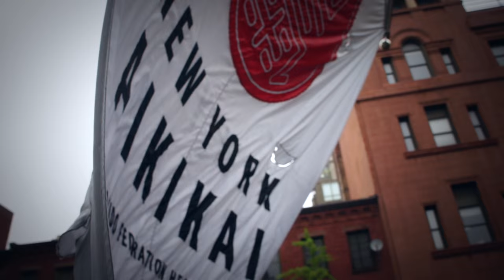Trailer - Sensei (Life Story of Yoshimitsu Yamada)